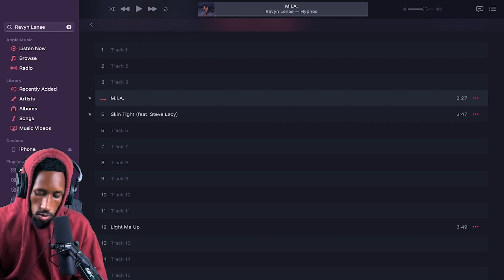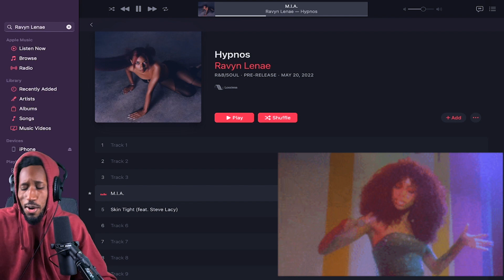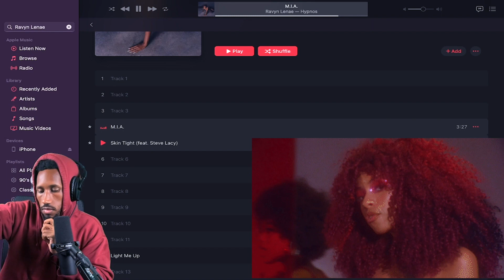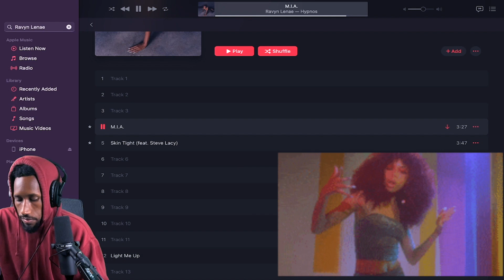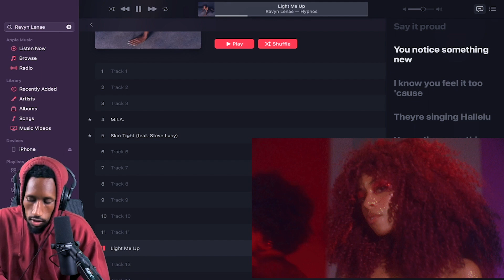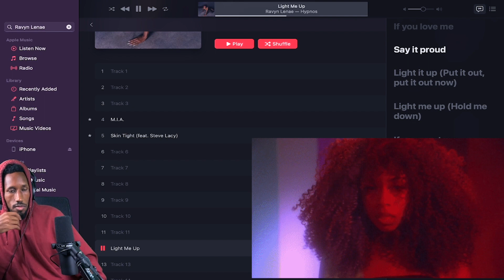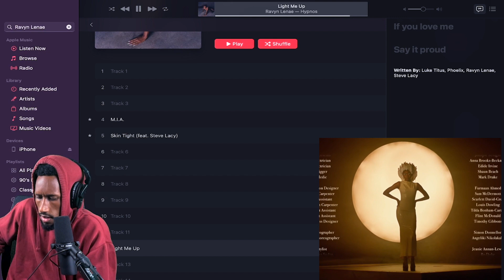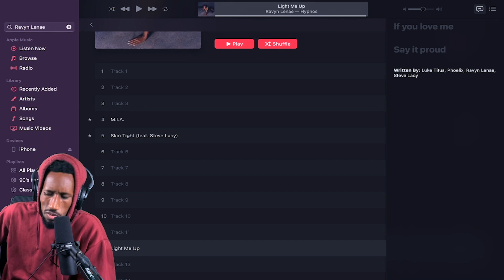Ravyn Lenae- M.I.A & Light Me Up Reaction! | SO BEAUTIFUL! SO INSPIRATIONAL!